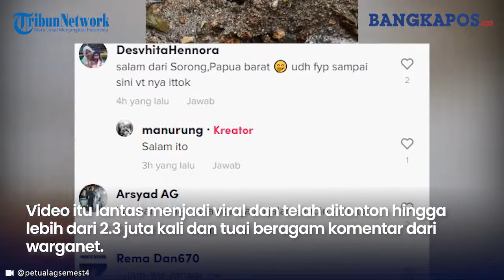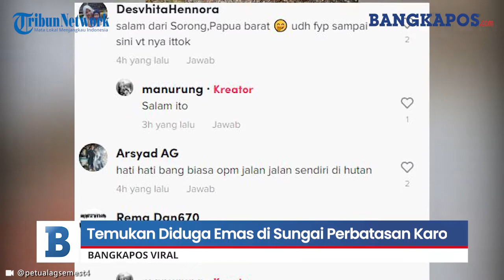Heboh! Pria ini Temukan Diduga Emas di Sungai Perbatasan Karo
Sebuah viral video sejumlah pria mengaku menemukan emas di sebuah sungai perbatasan Karo, Sumatra Utara.

Rekaman video memperlihatkan suasana hutan yang terdapat sebuah aliran sungai kecil di sana.

Seorang pria tampak mencari-cari sesuatu di aliran air kecil tersebut. Dia tampak mengambil pasir menggunakan kedua telapak tangannya dan menggoyang-goyangkanya.